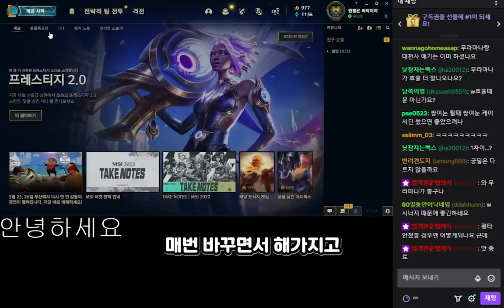카사딘 템트리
얼심 갈 때는 파수꾼 - 만년서리 - 얼심 순으로 갑니당